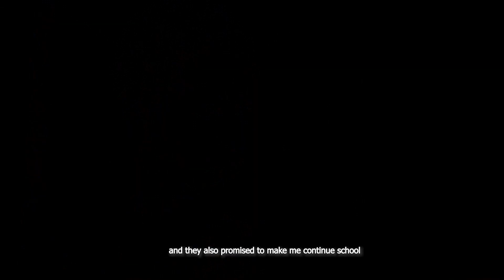GLUE FOR LIFE| DOCUMENTARY